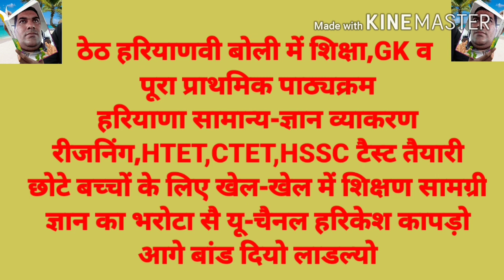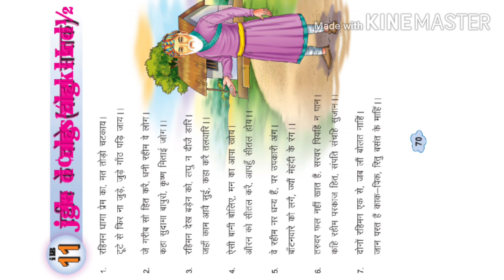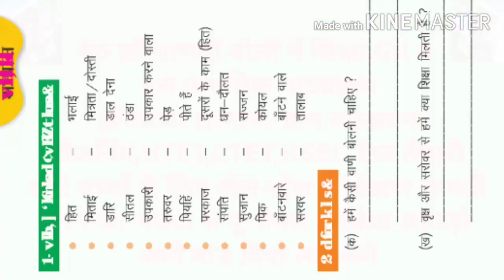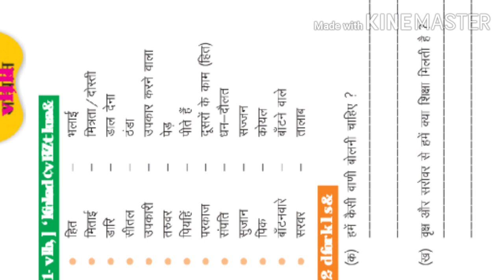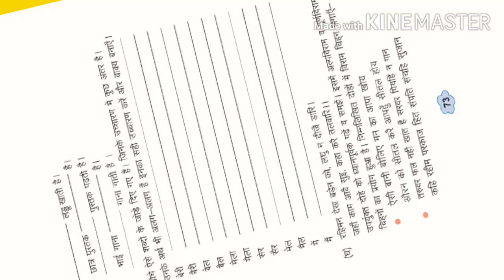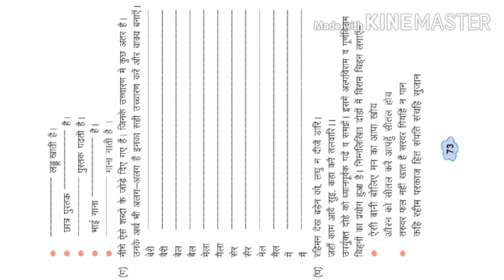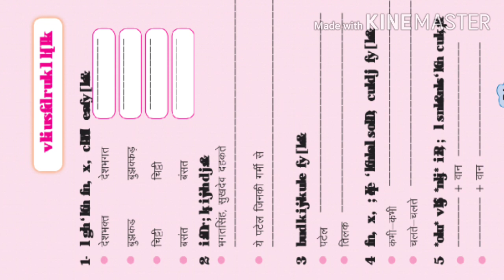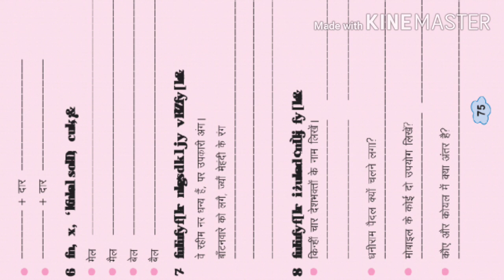SCERT कक्षा-4 विषय हिन्दी (झिलमिल) पाठ-11 रहीम के दोहे (दोहा सप्तक) ठेठ हरियाणवी बोली में शिक्षा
हरियाणवी बोली समझ रीजनिंग भारत को जानो प्रतियोगिता तैयारी ओलंपियाड तैयारी व्याकरण नवोदय सैनिक स्कूल तैयारी हरियाणा सामान्य ज्ञान प्रश्नावली 2-30  पहाड़े छोटे बच्चों के लिए लाभदायक सामग्री रोचक प्रश्नोत्तर व पहेलियाँ पूरा प्राथमिक पाठ्यक्रम शिक्षण-प्रशिक्षण ठेठ हरियाणवी बोली में शिक्षा व पाठ्यक्रम यूट्यूब चैनल हरिकेश कापड़ो पर जुड़कर लाभान्वित हो सकते हैं धन्यवाद जी